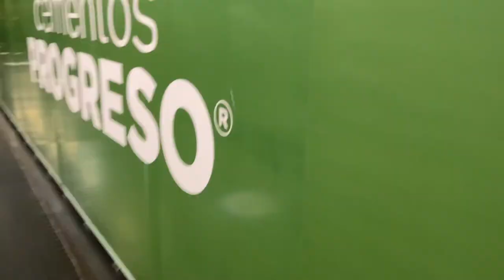Traveling from NYC to Guatemala (During pandemic)!!!!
Its been 10 years since I've been here